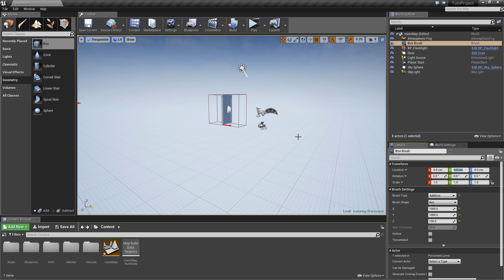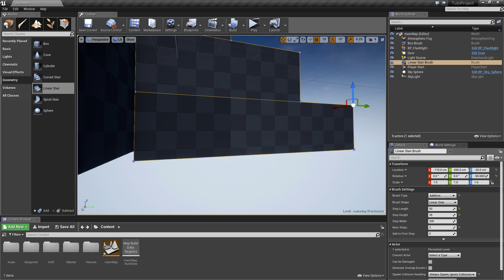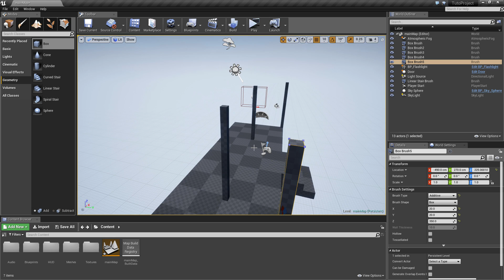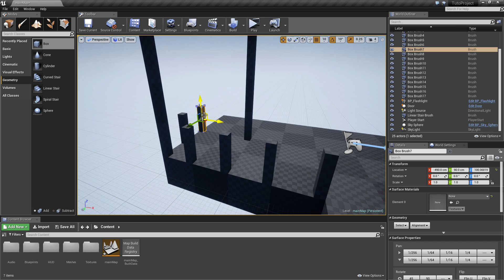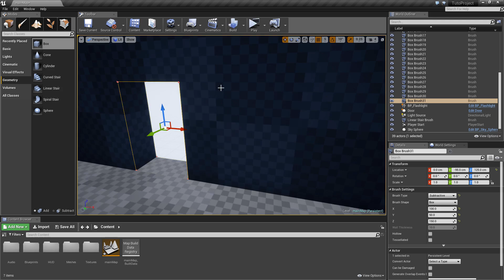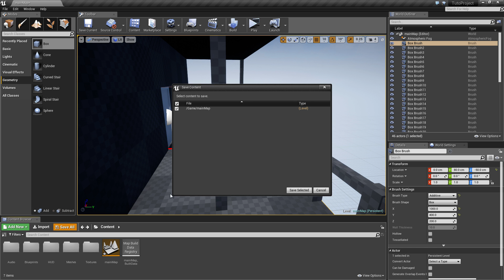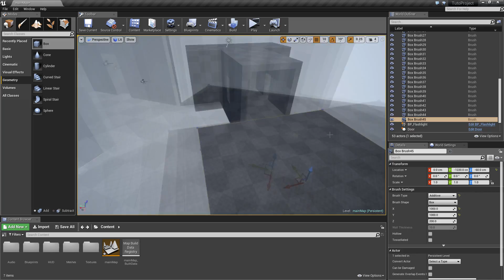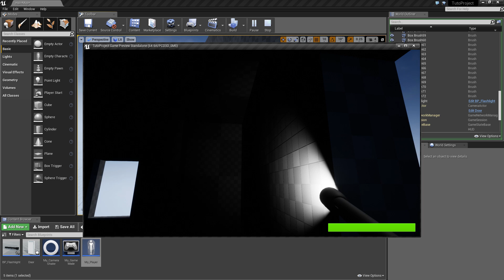Unreal Engine 4 [Horror Game] - Map #1 Création d'une Maison !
Création d'une maison sur unreal engine 4 avec les box.